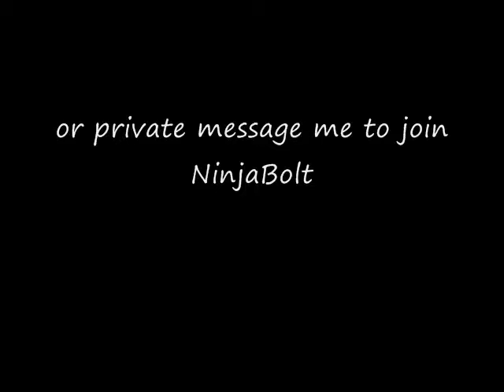runescape noob training montage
this noob wants too become the greatest player of all time.